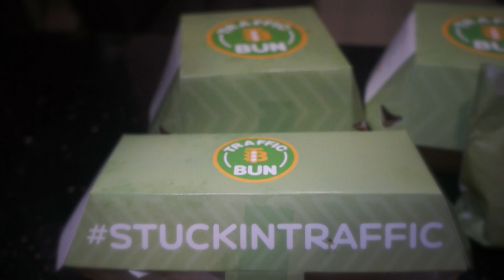Traffic Bun nya Fadil Jaidi guys!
another week another vlog guys ^^
kuy lah langsung di tonton, semoga pada ngiler..hahhaha..